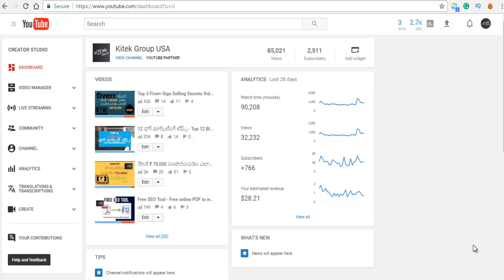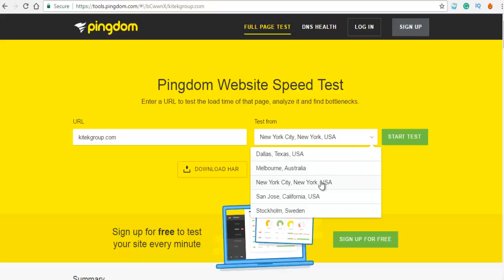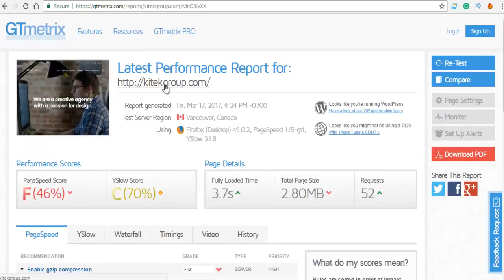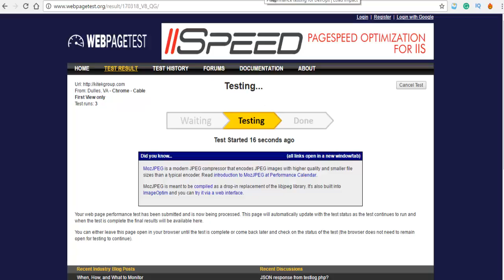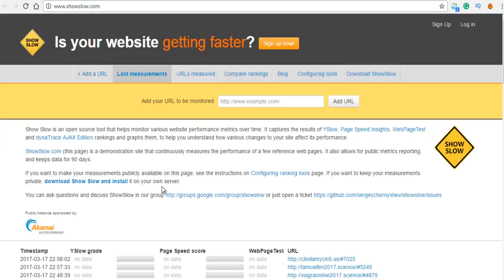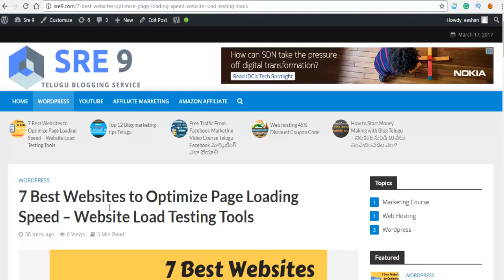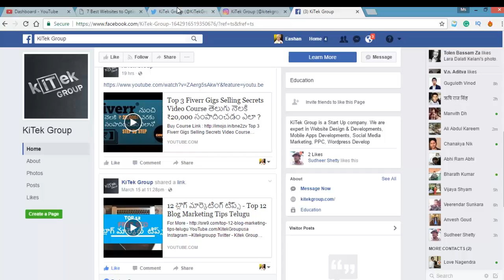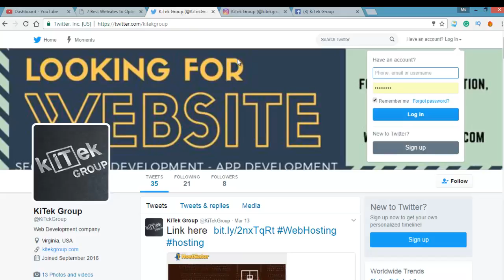7 Best Websites to Optimize Page Loading Speed - website స్పీడ్ check చేయడం ఎలా ?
7 Best Websites to Optimize Page Loading Speed - website  స్పీడ్ check చేయడం ఎలా ?

web speed test,
website load test,
pingdom speed test,
leverage browser caching,
eliminate render-blocking javascript and css in above-the-fold content,
leverage browser caching wordpress,
yslow,
gt metrix,